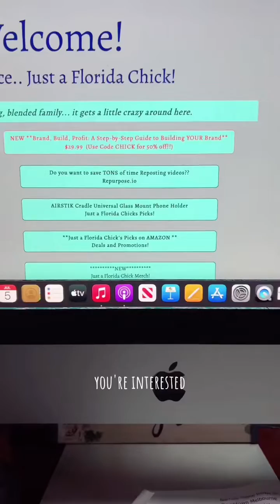💥LAUNCH SALE 50% off with code!!!💥 Looking for ways to make $$ online? From home? Wish you had a gui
💥LAUNCH SALE 50% off with code!!!💥 Looking for ways to make $$ online? From home? Wish you had a guide to help you that wasn’t like all the rest of them out there!?!? Grab this one!! Its 50% off!!

🚀 DID YOU KNOW➡️digital marketing projections show it will reach $8.2 billion in the US this year? 🚀 DID YOU KNOW➡️digital marketing is estimated to reach $36.9 billion globally by 2030?🚀 DID YOU KNOW➡️ affiliate marketing is used by 86% of companies worldwide?🚀 DID YOU KNOW➡️ you don’t have to be an influencer with millions of followers.

 💻Do you dream of being your own boss and making money on your own terms?

🧐GUESS WHAT?!? ME TOO! I found this and I’m telling you, it works! You never know… maybe affiliate marketing could be the solution you've been looking for.⬇️
or any socials 👉🏽@justamarketingchick to learn how!